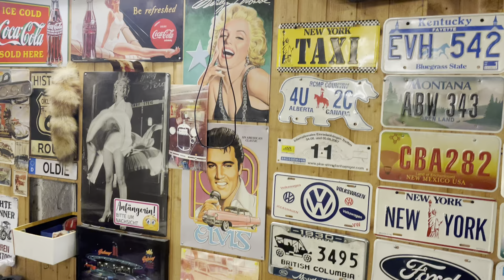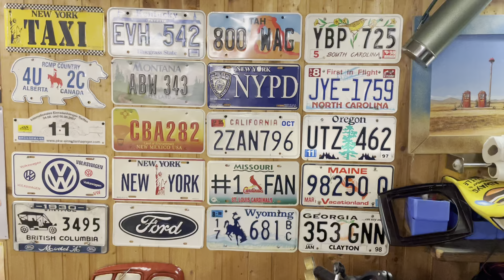Opel Kapitän Remscheid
Besuch bei einem Freund